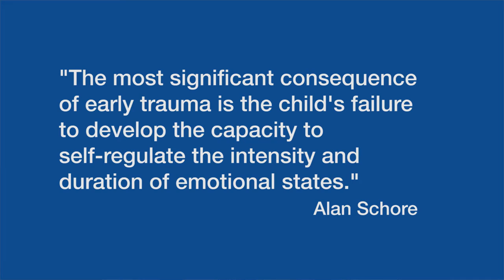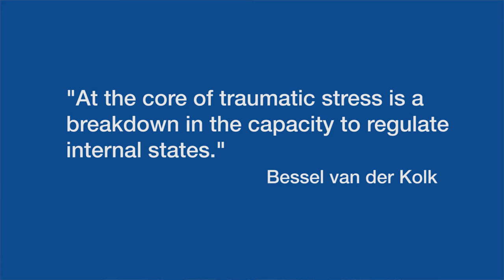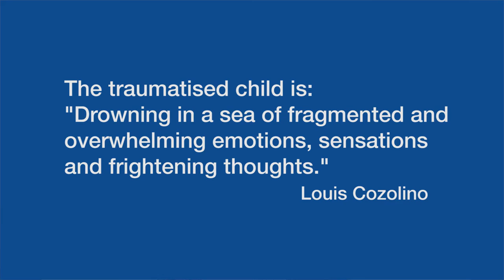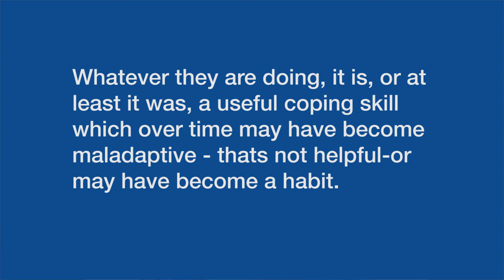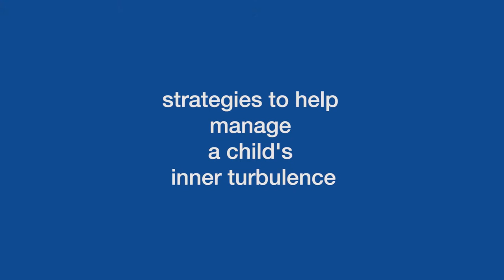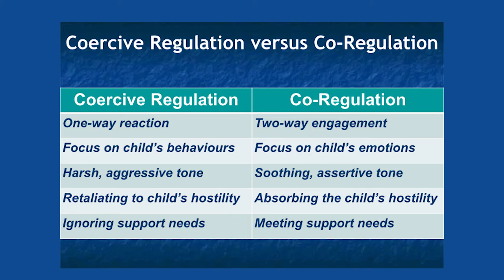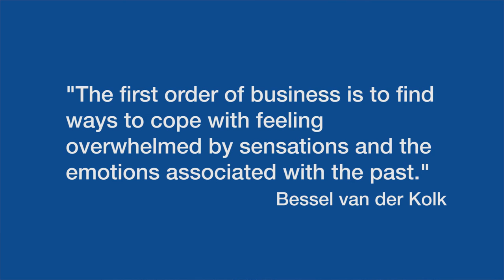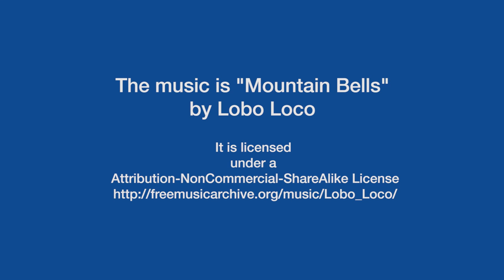Understanding trauma: three core needs of children – part 3 adaptive coping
Dr Howard Bath addresses the fact that kids in care who have experienced trauma can have difficulty controlling their emotions and impulses.  Research tells us that learning to manage emotions is based on the availability of support, coaching and trust from caregivers. Active listening and focusing on the feelings that are driving their behaviour will assist these kids develop healthy and adaptive strategies to cope with the past.